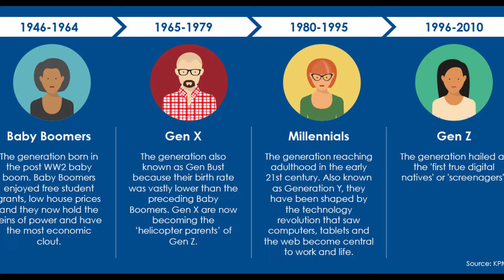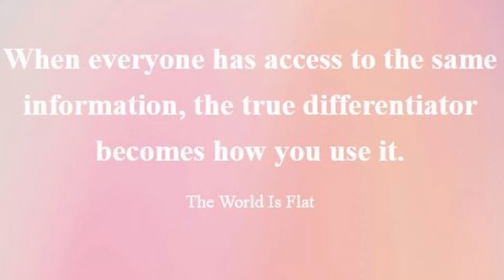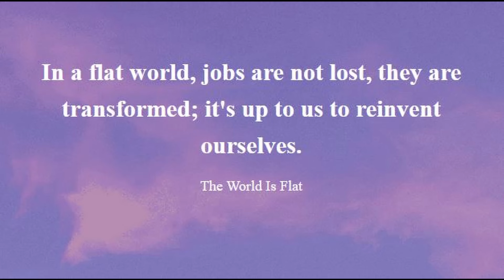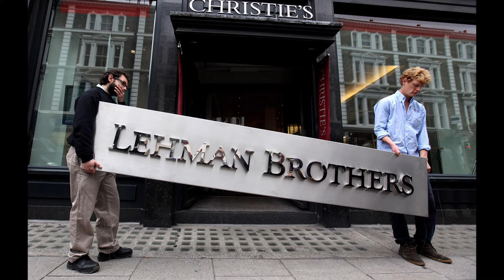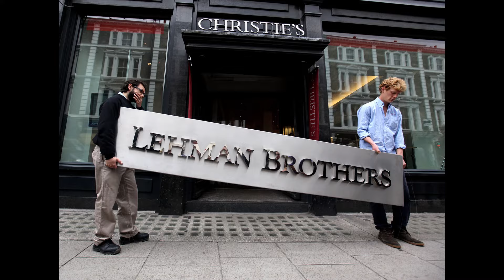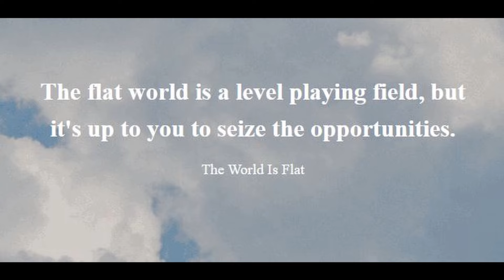Gen Z is Lazy? If indeed "The World is Flat", There is ONLY ONE way to survive...by doing THIS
The Trope that "Gen Z is lazy" is one that seems to be gathering steam.  Of course, it is not fair to say that of a WHOLE Generation, but their is a bigger problem for Gen Z.  The world in flat.  In a "Flat" world, there is ONLY ONE way to be safe...